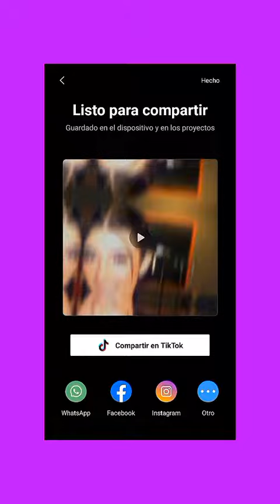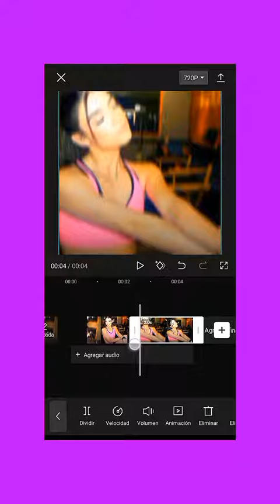TIPS" PARA "EDITORES" !PRINCIPIANTES¡ //2022 😉😉❤👑tips para editores principiantes #2022